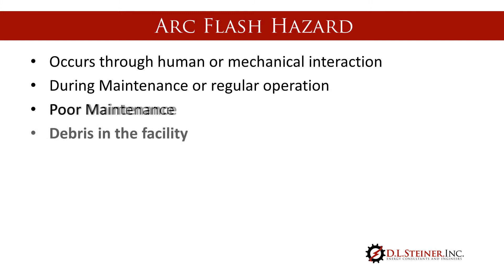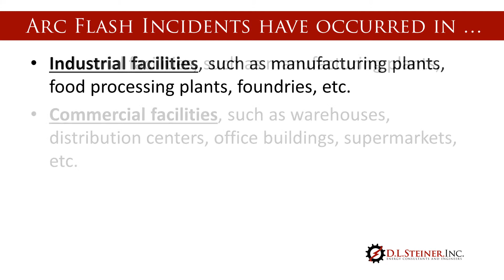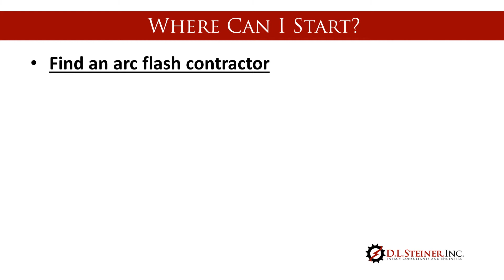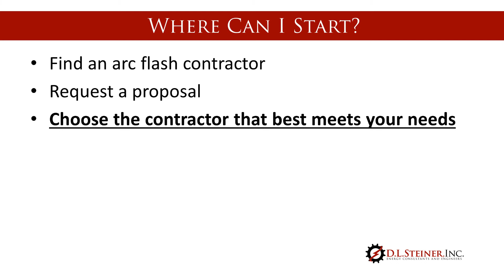Introduction To Arc Flash Hazard | OSHA, the NFPA 70E, and You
Arc Flash Hazard in the workplace and what you need to know about this important safety issue at your facility.  What does OSHA say about Arc Flash Hazard?  How does OSHA use the NFPA 70E?  Should I have an Arc Flash analysis done?  What about Arc Flash labels, training, abatement, and mitigation?